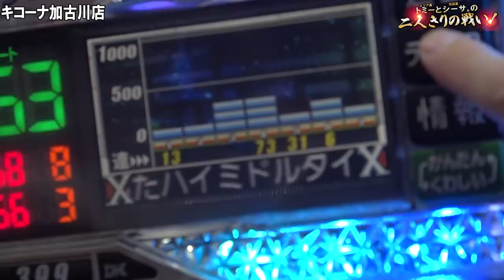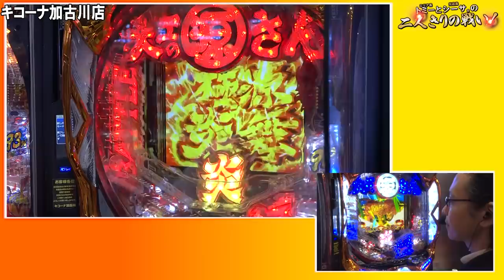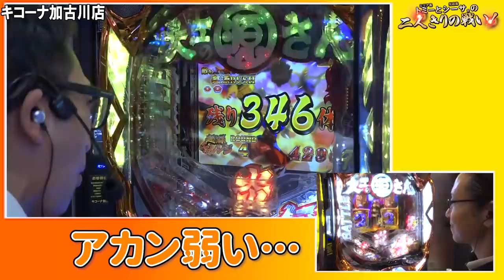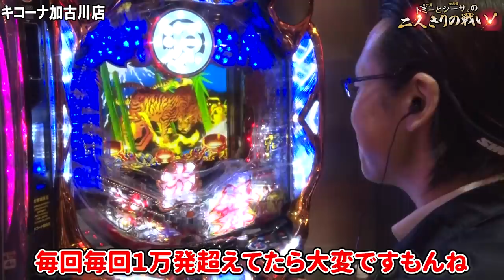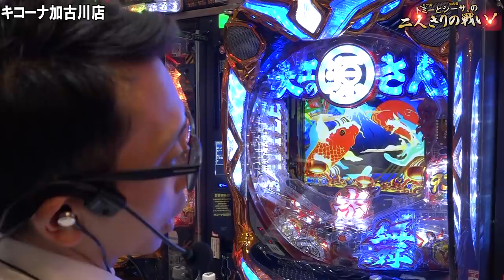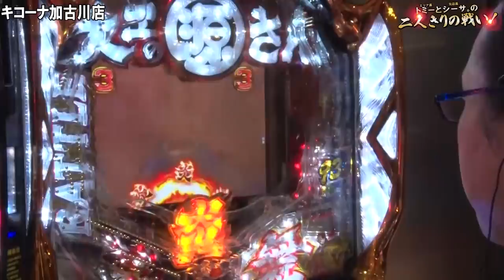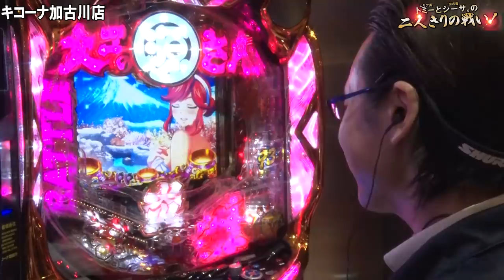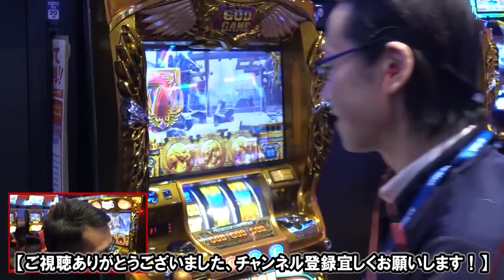【極限の出玉速度！大工の源さんの超源ラッシュ！】トミーとシーサ。の２人きりの戦い！２ｎｄ第３回前編【P大工の源さん 超韋駄天】【パチンコ・パチスロ】【キコーナ加古川店】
今回は２人のお気に入り「P大工の源さん 超韋駄天」を実戦！
見事ラッシュを迎える２人だが出玉はどこまで伸ばせる！？
重大発表もお見逃しなく！

(C)SANYO